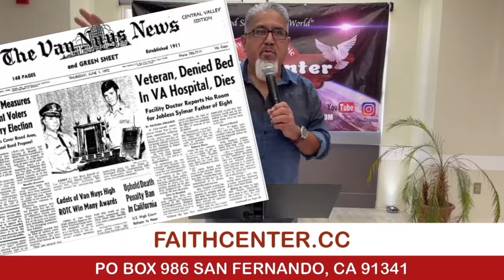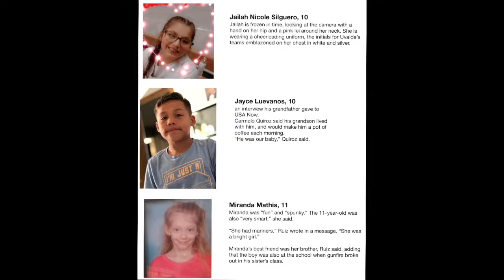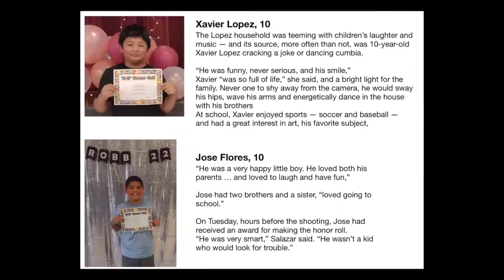Time of Mourning and Remembering 05292022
A Time of Mourning and Remembering
Prayer and Rememberance of Uvalde Texas Victims
Memorial Day
John 11:32-37 (ESV) 32 Now when Mary came to where Jesus was and saw him, she fell at his feet, saying to him, “Lord, if you had been here, my brother would not have died.” 33 When Jesus saw her weeping, and the Jews who had come with her also weeping, he was deeply moved in his spirit and greatly troubled. 34 And he said, “Where have you laid him?” They said to him, “Lord, come and see.” 35 Jesus wept. 36 So the Jews said, “See how he loved him!” 37 But some of them said, “Could not he who opened the eyes of the blind man also have kept this man from dying?”